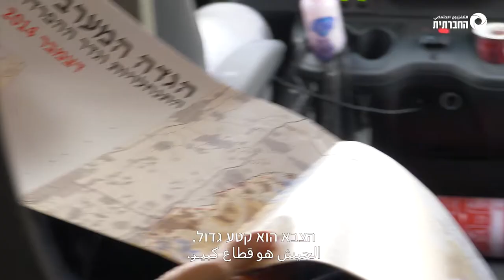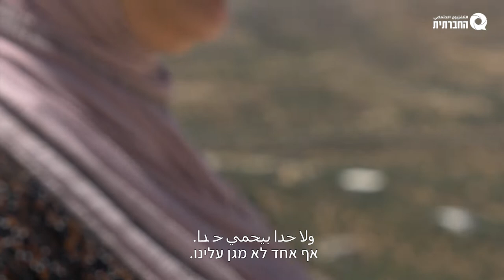מסרבות לכיבוש | סיפור התבגרות ישראלי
בכל שנה, בערך בעונה הזו, נאספת אצלנו בטלוויזיה החברתית, שורת סרבניות וסרבנים. הם מיישירים מבט אל החברה הישראלית, ומסבירים למה הן והם לא יתגייסו לצבא.
השנה הצטרפנו ל-3 סרבנים וסרבנית אחת כשנסעו לשטחים הכבושים להסתכל על ההחלטה שלהם דרך מה שרואים בשטח.
"מסרבות לכיבוש", סיפור התבגרות ישראלי קצת אחר.
כתב: אלון מזרחי
צלמת: רחלי שור
עורך: אדם גלמן
תודה לשותפות האמיצות (אבל בקטע פמיניסטי ולא מיליטנטי) שלנו במסרבות ובבצלם